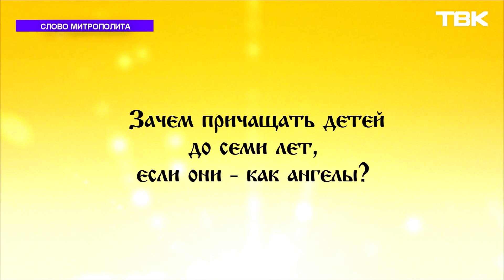Слово митрополита Пантелеимона 14 октября 2023 года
Митрополит Красноярский и Ачинский Пантелеимон рассказывает о Покрове Пресвятой Богородицы (праздник – 14 октября) и отвечает на вопросы:
- Зачем причащать детей до семи лет, если они – как ангелы?
- Можно ли молиться о деньгах?